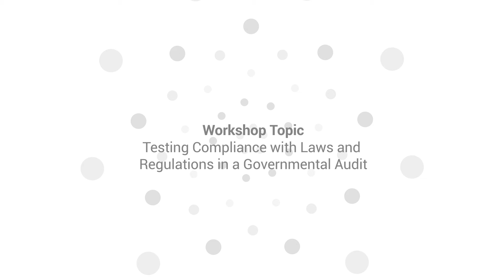2017 Spring Government Workshop | GSCPA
Spend the day for this in-depth workshop discussing Testing Compliance with Laws and Regulations in a Governmental Audit with J. Michael Inzina, CPA, CGFM, CGMA